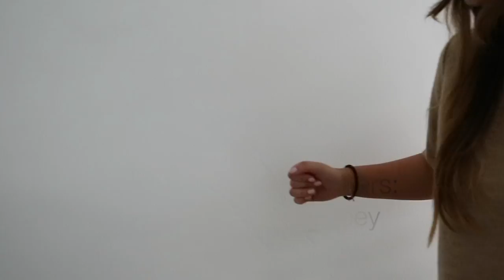Even voorstellen: Hi! Ik ben Michelle - HvA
Hierbij mijn aller eerste video op dit te gekke kanaal. In deze video vertel ik kort over mijzelf. Wil je meer zien? Kijk dat elke donderdag om 16:00 naar een nieuwe video van mij.

Mis geen moment van de HvA YouTubers!

Dit is een video van de HvA YouTubers, zes studenten die bijna iedere dag (behalve zondag) een video over studeren in Amsterdam en aan de HvA, het kiezen van een studie, maar ook over mooie mensen, bijzondere prestaties en toffe events van de HvA.